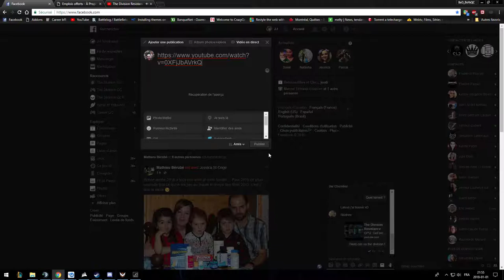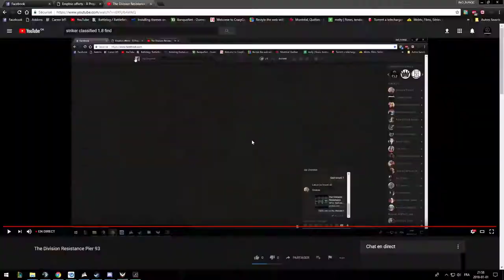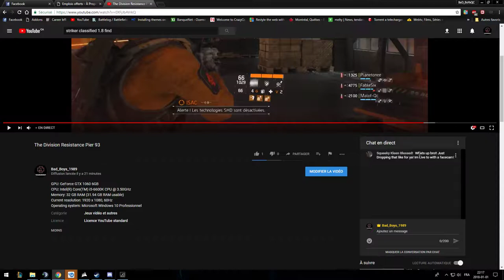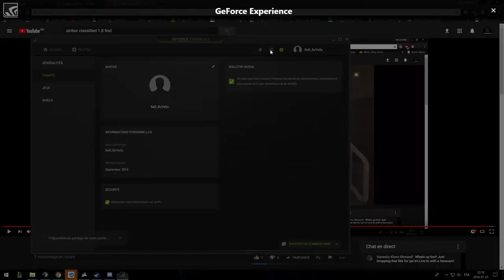The Division Resistance Pier 93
GPU: GeForce GTX 1060 6GB
CPU: Intel(R) Core(TM) i5-6600K CPU @ 3.50GHz
Memory: 32 GB RAM (31.94 GB RAM usable)
Current resolution: 1920 x 1080, 60Hz
Operating system: Microsoft Windows 10 Professionnel